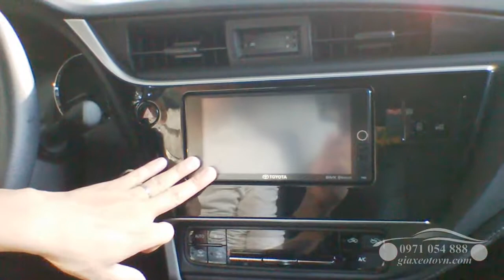Chi tiết nội thất Toyota Altis 2.0V số tự động đời 2018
►Tư vấn mua xe - Mr Nguyễn Nghĩa – 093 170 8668